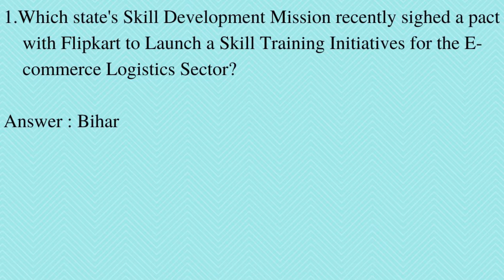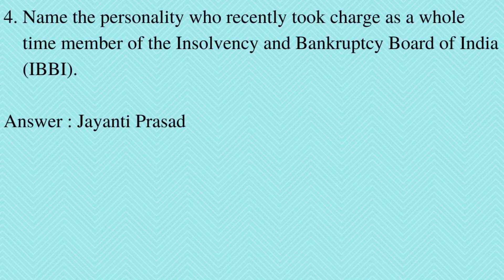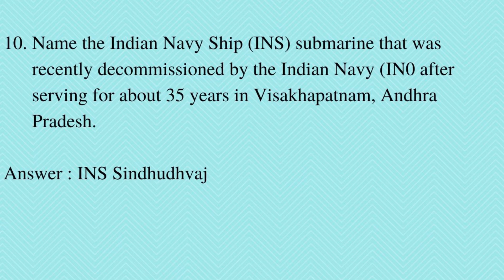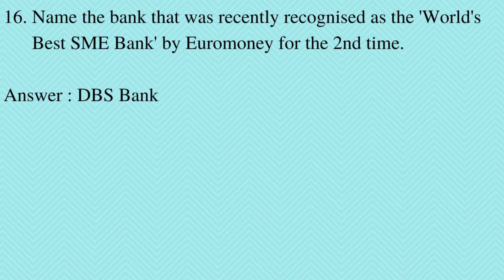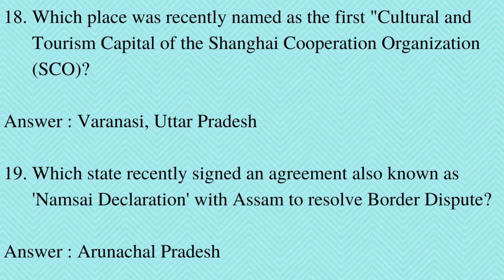CURRENT AFFAIRS- PART V for KLEE, CLAT and for Various Competitive Exams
This video contains the current affairs which is helpful for various competitive examinations in India.
And also useful for Law Entrance Examinations.

STAY UPDATE WITH WEBSITE OF CEE KERALA

This video contains the Questions related with the Legal Aptitude to practice for the Kerala Law Entrance Exam [for both 3 Year and 5 Year KLEE].